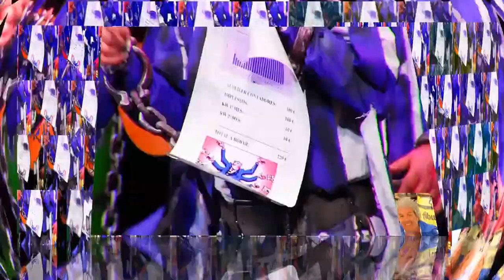ANTOLOGÍA DE LA COMPARSA DE PABLO CASTILLA POR EL P. VYB 3